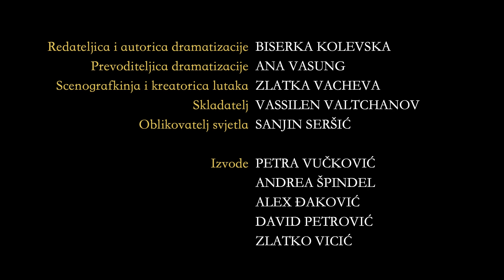Čarobnjak iz Oza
Gradsko kazalište lutaka Rijeka
Redateljica i autorica dramatizacije BISERKA KOLEVSKA
Prevoditeljica dramatizacije ANA VASUNG
Scenografkinja i kreatorica lutaka ZLATKA VACHEVA
Skladatelj VASSILEN VALTCHANOV
Oblikovatelj svjetla SANJIN SERŠIĆ
Koreografska podrška MILA ČULJAK
Izvode:
PETRA VUČKOVIĆ
ANDREA ŠPINDEL
ALEX ĐAKOVIĆ
DAVID PETROVIĆ
ZLATKO VICIĆ

Video izradila PAULA MANGANO
Rijeka, 2021.